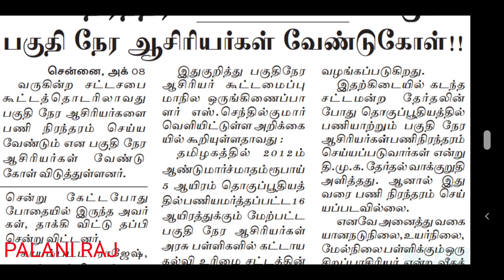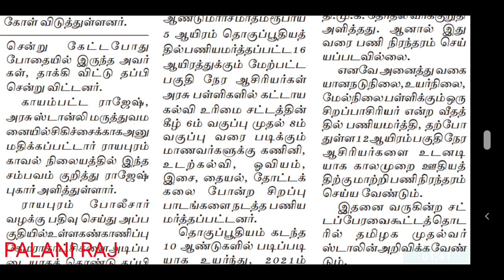TRB LATEST NEWS | TET | TN TET | PG TRB | TEACHER RECRUITMENT BOARD LATEST OFFICIAL UPDATES NEWS